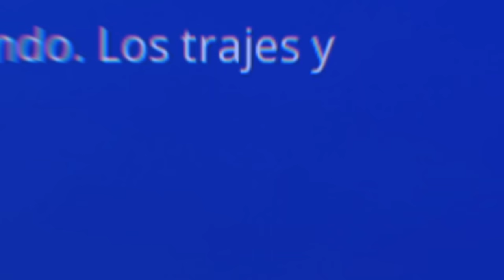PROBANDO LIFEHACKS de TIK TOK en FORTNITE 😍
► Set-up
Tarjeta Gráfica